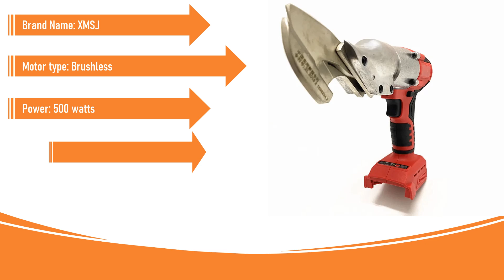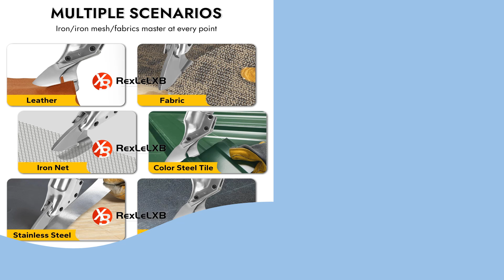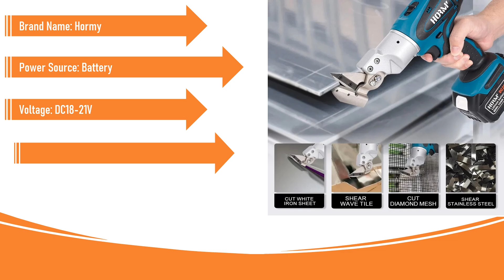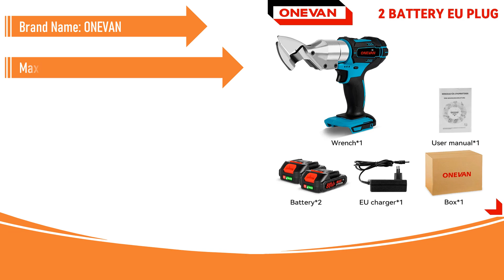Best Electric Scissors in 2024 | Best Care | AliExpress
Best Electric Scissors in 2024
5.Fit For Milwaukee 18V Battery Brushless Electric Iron Sheet Scissors Cordless Sheet Metal Shear 500W Metal Cutting Tools

4.Cordless Iron Scissors Brushless Electric Metal Cutting Tools 2 Variable Speed with LED Light for Dewalt 20V Battery(No Battery)

3.Brushless Cordless Electric Scissors for Makita 18V Battery - Electric Heavy Duty Metal Cutting Tools with Variable Speed

2.Hormy Cordless Electric Iron Scissor Metal Cutting Tools Iron Shear Sheet Replaceable Carbon Steel Cutter For Makita 18V Battery

1.ONEVAN 588NM Electric Iron Scissors Cordless Iron Steel Scissors Sheet Metal Cutter Power Tool 800W For Makita Battery